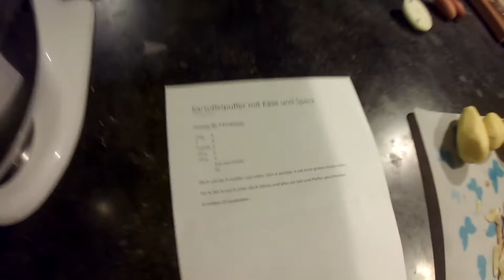Ob das was wird?! 🥔 Kartoffelpuffer 🥔 JuliKocht #02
Schmecken tat es am Ende doch irgendwie...
~ Nico